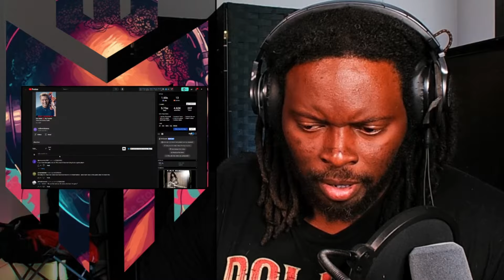The DEMO that started it all!! Van Halen - Big Trouble | REACTION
Mugnify Reacts To  Van Halen - Big Trouble !!!

THE GOODS!!